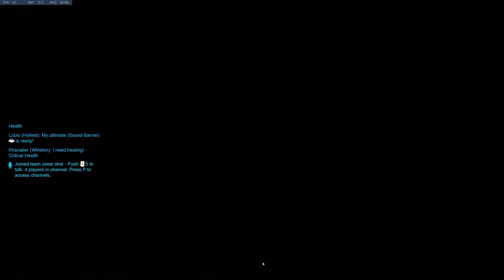Quixotic v Imperial on King's Row-(RhysCi)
Scrimm vs Team Imperial from RhysCi's POV on King's Row